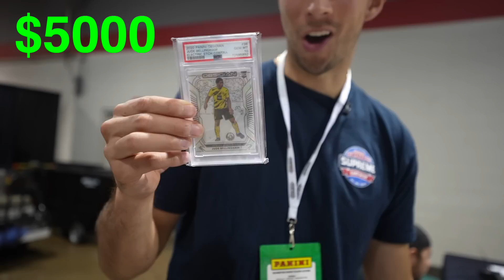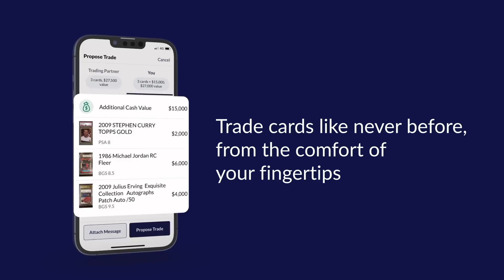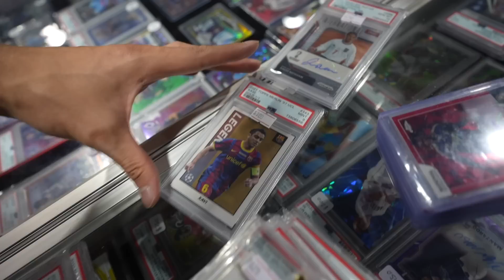Selling Sports Cards at The National Card Show with Gary Vee!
In my final vlog from the sports card national, I meet with Gary Vee and he gives me some great advice on cards and life in general.

Link To My Ebay Store

💰 Free $25 Credit with ALT sign up + Any Deposit